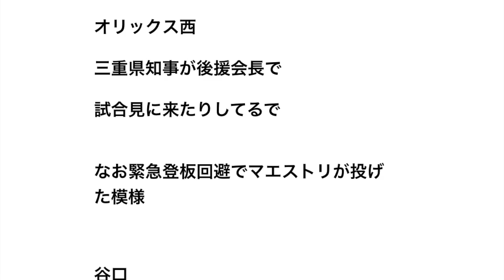三重県出身のプロ野球選手、沢村栄治しか思い浮かばない